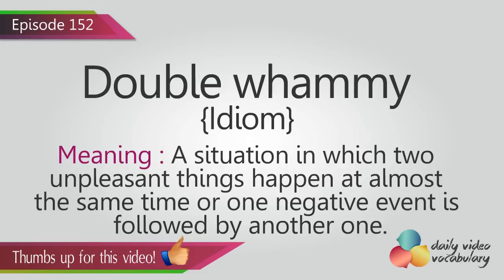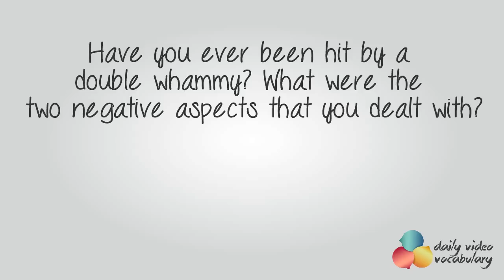English Lesson # 152 - Double Whammy (Idiom) - Learn English Pronunciation, Vocabulary & Phrases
In this spoken English lesson, you will learn how to use the idiom ‘Double Whammy’. There are times you feel your luck is really good as things are going great for you. But there are days you feel that your luck is not on your side as things are not going good for you. You feel it’s a bad phase because you are dealing with negative instances one after the other.

The idiom ‘double whammy’ basically means a situation in which two unpleasant things happen at almost the same time or one negative event is followed by another one.

When you are faced with two hardships, two challenges , two negatives in a situation, it means you are hit with a double whammy. You are actually dealing with two setbacks or problems when there is a double whammy.

A double whammy is either a setback that is horrible in two separate ways, or it can mean two setbacks that happen consecutively.

It can be used in the case of a person or group of people having two problems to solve at the same time. In this idiom, ‘double’ means two and ‘whammy’ is an informal word that means a curse or an unlucky influence. For example, in the economy, if the rate of inflation is rampant and the tax rates increases simultaneously, then there is a double whammy. This is because there are two negative things happening at the same time that would worsen the economy.

Practice Sentences for English speaking:

Example 01:  The high cost of treatment and lack of medical insurance was a double whammy for Michelle.

Example 02: Boss fired me from the job and I lost my wallet too, what a double whammy?

Example 03: It was a double whammy for the soccer team as the best player was injured when their score was still zero.

Example 04: Amy is hit with a double whammy as she deals with her husband’s habit of smoking and drinking.

Example 05: Deforestation has created a double whammy of environmental pollution and global warming.
Example 06 : With the heat-wave and the electricity breakdown problems, citizens were hit with a double whammy this summer.

Example 07 : The public have faced the double whammy of rising taxes and falling incomes.

Example  08 : Michelle  went to take the driving test, and not only didn't pass, but got a flat tire on the way back..

Have you ever been hit by a double whammy? What were the two negative aspects that you dealt with?